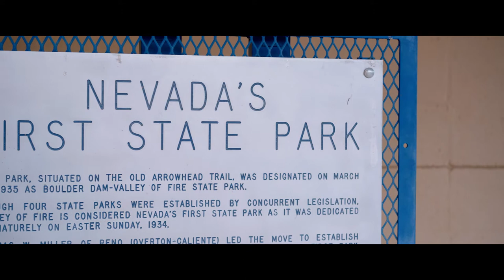Valley of Fire Elopement // Ruby + Brian // Elopement Las Vegas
Golden Hour
Written By: Adrian Dominic Walther, Jessie Marie Villa
Performed By: Emorie
Produced By: Adrian Walther